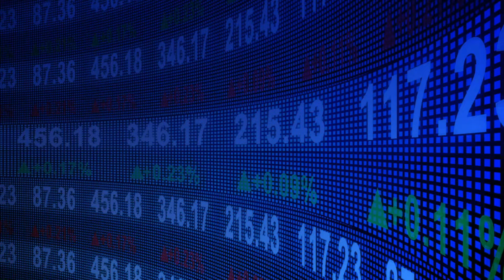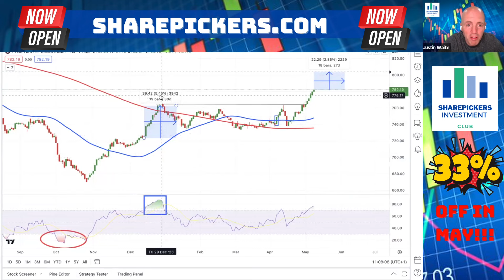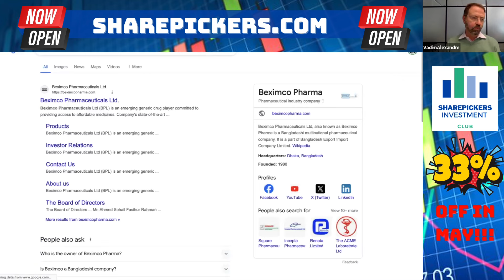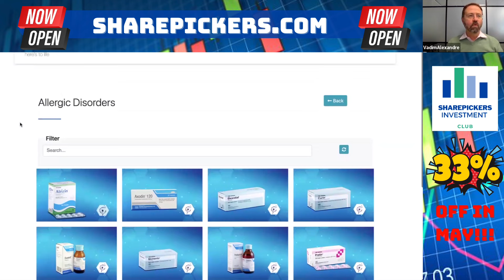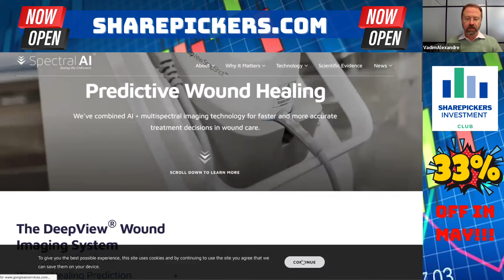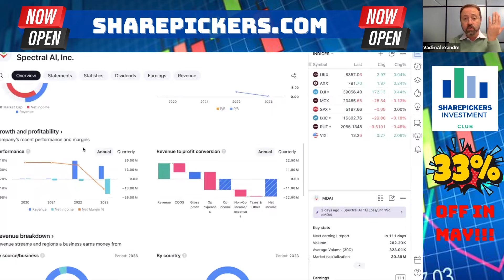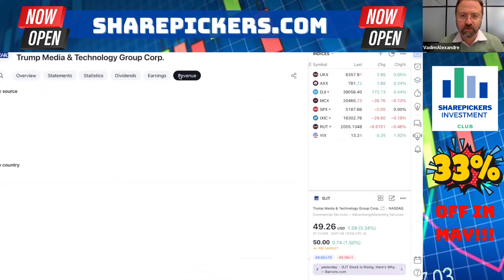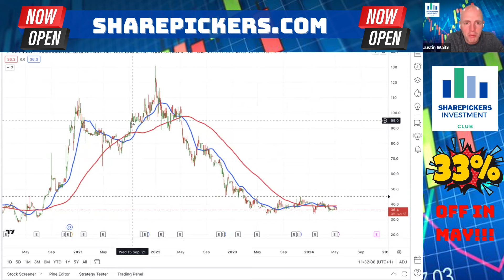Vadim Alexandre: Two Companies with Multiple Upside Potential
Vadim Alexandre looks at:

Beximco Pharmaceuticals
Sprectral AI $MDAI
Trump Media and Technology Group $DJT

The SharePickers Investment Club is now open!!!

Some of the benefits of being a member of the SharePicker Investment Club:

*** The MicroCap League: 100's of potential small cap investment ideas analysed and scored in relation to their growth, value, health, efficiency, momentum & potential.

*** Free Investment Book: How to become a MicroCap Millionaire (3 Step Strategy) by Justin Waite.

*** Weekly Live Webinar: Justin analyses potential investment ideas, fundamentally & technically. He discusses his own holdings together with portfolio management and other aspects of investing.

*** Blog: Justin will post a blog when he invests in a new company, on the day he invests.

*** My Watchlist: This is a list of companies Justin think's may have some decent investment potential.

*** Stock Requests: Members suggest stocks to be analysed on the webinar.

*** Company Analysis: Website based research function using the most important metrics that move share prices.

*** Targeted News: Access to news from small companies releasing significant news.

*** Resources: Learner videos on income statements, balance sheets, cash flow statements and charts plus spreadsheets to help you personally analyse companies.

*** Chat: Access to the Club's chat group.